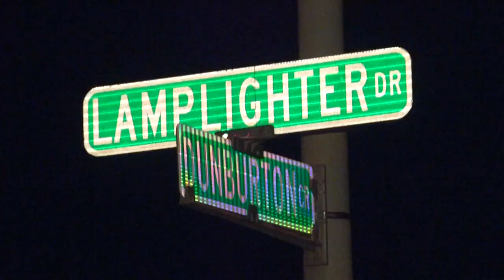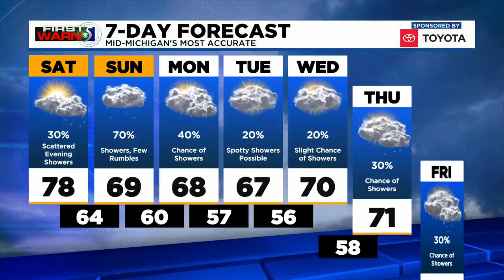TV5 News Update: Saturday morning, October 2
Our top stories this morning, a Saginaw Township man arrested in the death of his wife, faces an open murder charge, we're learning more about a crash involving multiple vehicles in Genesee County, and police in Grand Blanc Township say they found seven squirrels tied together by their tales.